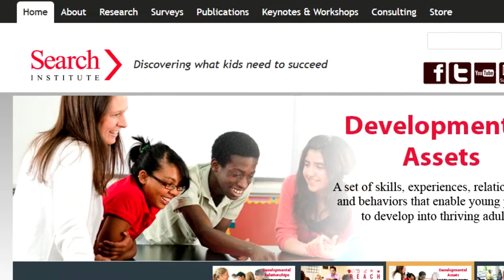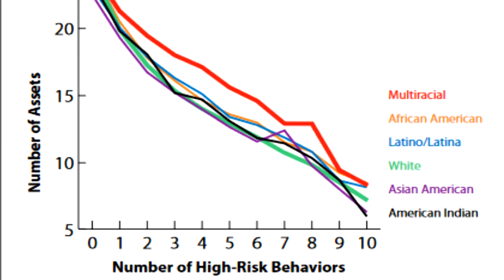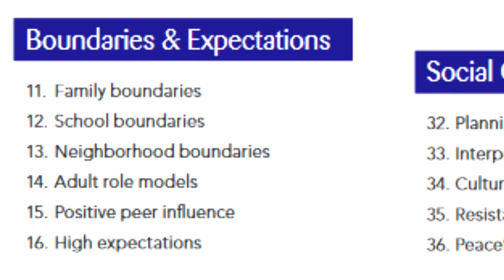Strengthening Proviso Youth